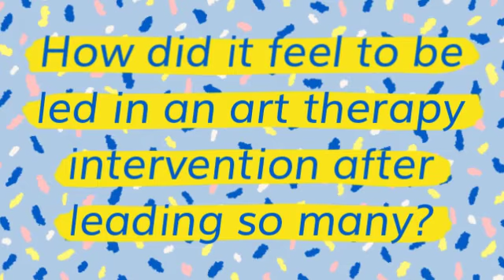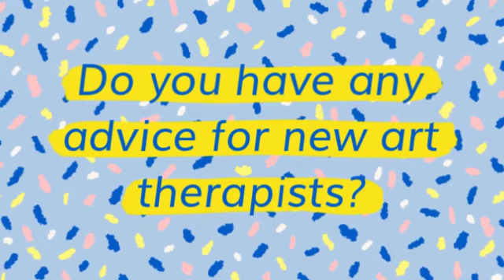2017 Shooting at Bronx Lebanon Hospital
To celebrate our 10th Anniversary, we highlighted 10 moments from the past 10 years for our event, Celebrate Art Therapy in Action, which took place on Oct. 14 and raised over $65,000 for our art therapy programs. You can still watch, participate and donate in our event by visiting this

Featured below is art therapist, Mickie Hoffman ATR-BC, LCAT, who was involved with the aftermath of the shooting at Bronx-Lebanon Hospital, which took place in 2017.